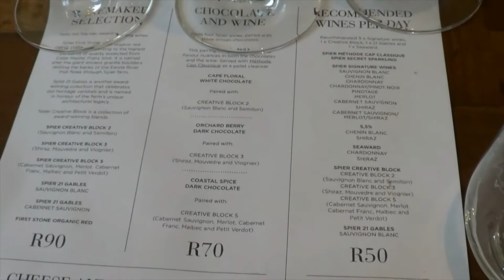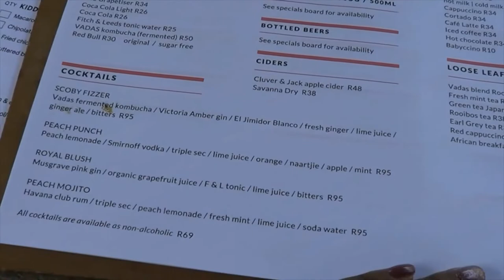VLOG | Wine Tasting | SPIER Wine Farm / Estate | STELLENBOSCH || CAPE TOWN, SOUTH AFRICA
Spier Wine Farm

Hey Guys, I hope that you enjoy this vlog. I had a lovely weekend and me and my friend decided to visit SPIER WINE ESTATE for some Wine Tasting. Spier wine farm is located on the wine lands in Stellenbosch South Africa. Stellenbosch is just 30 to 45 km away from Cape Town. Cape Town is the city and Stellenbosch where you will find plenty of Wine farms.

Travel to South Africa. Wine Tasting in Stellenbosch South Africa.

Travel to Cape Town.

Cape Town the Mother City

Cheese and Meat Platter was Very Yummy and costed R185

Regular Wine Tasting was.               R50
Chocolate and Wine Tasting was   R70
The Premium Wine Tasting was     R90

Mufaro Mazodze

Time Stamps:
00:00 intro
02:42 on my way out
04:00 Arrived at Spier
08:00 Lunch at Vadas
11:00 Outro

The camera I used to shoot this video is an old HD SONY HAND CAMERA.
I used a basic video editor, microsoft video editor.
I also made use of natural lighting.
The backgroundmusic was produced by Mchudson Entertainment. Please follow link to his channel below. He makes dope beats.
UCk-uZtOToLSRJdrAaTQxIfw

I do not have rights the music in this video.

Vlog music: From Youtube Music Library
@bellarobemufs. my african dress designs